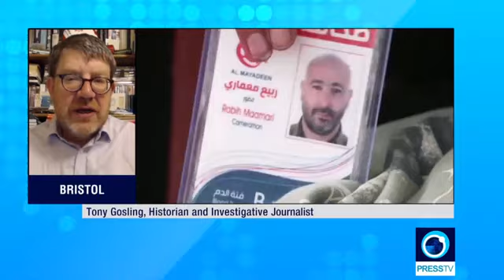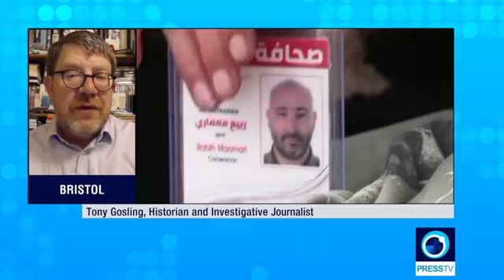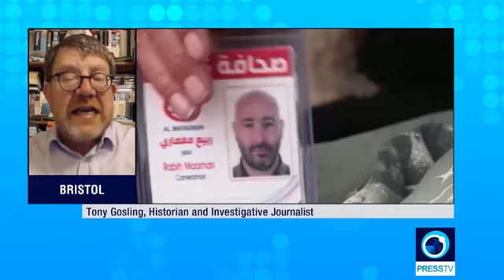Israeli airstrikes kill 5 Palestinian journalists PressTV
Israeli airstrikes kill 5 Palestinian journalists
PressTV

Five Palestinian journalists were martyred in two Israeli airstrikes within less than 12 hours in an-Nuseirat refugee camp and Gaza City.

According to local sources, three journalists were killed in an Israeli airstrike on a house in an-Nuseirat camp in central Gaza at dawn Saturday. They were identified as Amjad Jahjouh, his wife Wafa Abu Dabaan, and Rizq Abu Shakyan.
The sources said that an Israeli warplane bombed the house of Abu Shakyan, where journalist Amjad Jahjouh and members of his family were staying, adding that 10 civilians from the families of Abu Shakyan and Jahjouh were martyred in the attack.
Last night, an Israeli airstrike on a house in al-Daraj neighborhood in Gaza City killed two journalists identified as Saadi Madoukh and Ahmed Sukkar.
The two journalists were among other martyrs who were recovered from the rubble of the bombed house.
Other civilians were injured in the Israeli attacks on these two houses in an-Nuseirat camp and Gaza City.
Accordingly, the number of Palestinian journalists who have been killed since the start of the Israeli war on Gaza has risen to 158 martyrs.

Israeli forces have killed five Palestinian journalists during their recent attacks across the besieged Gaza Strip.
The Israeli warplanes targeted a house in al-Nuseirat camp in central Gaza, killing three journalists. Within less than 12 hours, another house was also targeted in Gaza City, which killed two more journalists. These two attacks bring the total number of Palestinian journalists killed since the start of the war to 158. In a statement, the Palestinian resistance group, Hamas condemned the killings. It says the Israeli occupation is trying to hide the atrocities it has committed, and does so with no regard for the violation of international laws. The group has also called on the international community and humanitarian organizations to impose urgent measures and hold the regime accountable.

Journalist casualties in the Israel-Gaza war

July 7, 2024 12:06 PM EDT

Editor’s note: The list below is CPJ’s most recent and preliminary account of journalist casualties in the war. Our database will not include all of these cases until we have completed further investigations into the circumstances surrounding them.

The Israel-Gaza war has taken an unprecedented toll on Gazan journalists since Israel declared war on Hamas following its attack against Israel on October 7, 2023.

As of July 7, 2024, CPJ’s preliminary investigations showed at least 108 journalists and media workers were among the more than 39,000 killed since the war began, making it the deadliest period for journalists since CPJ began gathering data in 1992.

Journalists in Gaza face particularly high risks as they try to cover the conflict during the Israeli ground assault, including devastating Israeli airstrikes, disrupted communications, supply shortages, and extensive power outages. This has meant that it is becoming increasingly hard to document the situation, and CPJ is investigating almost 350 additional cases of potential killings, arrests and injuries.

“Since the war in Gaza started, journalists have been paying the highest price–their lives–for their reporting. Without protection, equipment, international presence, communications, or food and water, they are still doing their crucial jobs to tell the world the truth,” said CPJ Program Director Carlos Martinez de la Serna in New York. “Every time a journalist is killed, injured, arrested, or forced to go to exile, we lose fragments of the truth. Those responsible for these casualties face dual trials: one under international law and another before history’s unforgiving gaze.”

Journalists are civilians and are protected by International Law. Deliberately targeting civilians constitutes a war crime. In May, the International Criminal Court announced it was seeking arrest warrant applications for Hamas and Israeli leaders for war crimes and crimes against humanity. To date, CPJ has determined that at least three journalists were directly targeted by Israeli forces in killings which CPJ classifies as murders, but is still researching the details for confirmation in at least 10 other cases that indicate possible targeting.